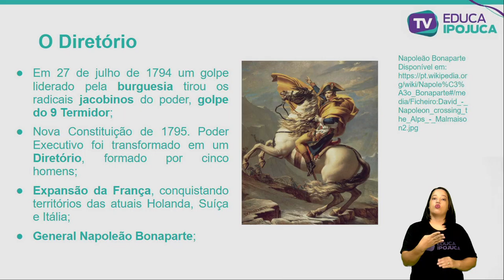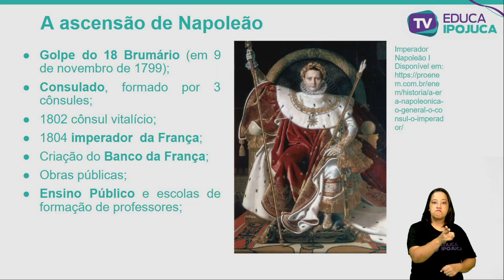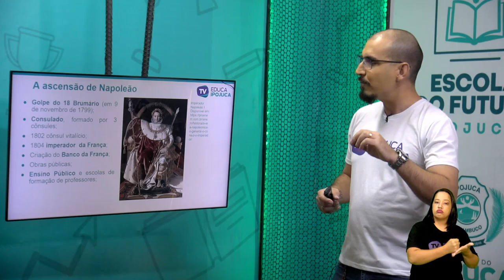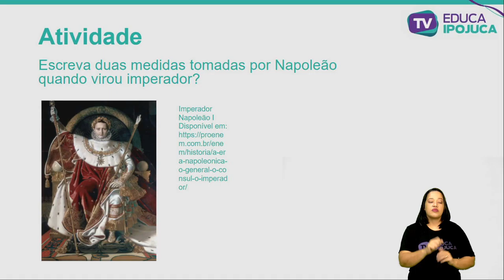HISTÓRIA - O IMPÉRIO NAPOLEÔNICO - 8º ANO - AULA Nº007